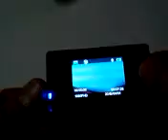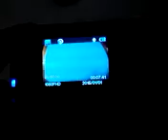Soocoo c20 HD camera everbuying.net